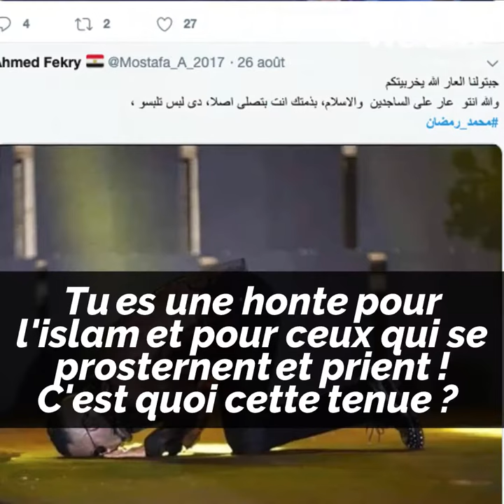Mohamed Ramadan invente...la prière pendant le concert ! 😱🕌🤲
Mohamed Ramadan invente...la prière pendant le concert ! Et ça ne plaît pas à tout le monde ... 😱🕌🤲🏻